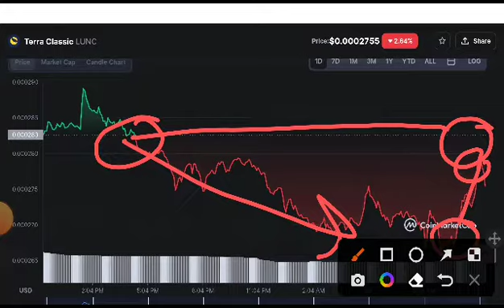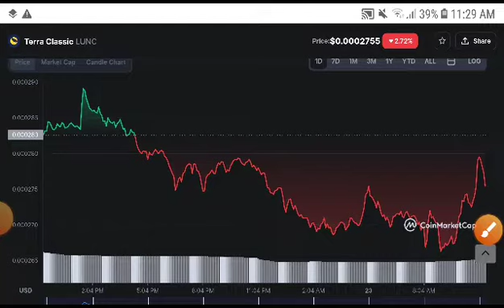Lunc Profitable Signal! Terra classic Price Prediction! LUNC News Today